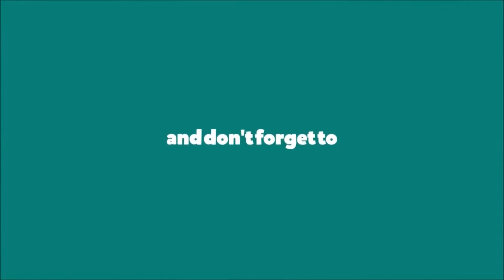" সিন্ধুতীরে " - সৈয়দ আলাওল | Class X | PRERANA_TUTORIAL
Video By: Uttarpara Prerana
Teacher: Hrishita Bakshi (HOD, Department of Bengali, Raja Peary Mohan College)

This is a tutorial on Bengali (Bengali Version).
Category
Nonprofits & Activism
Category
Nonprofits & Activism